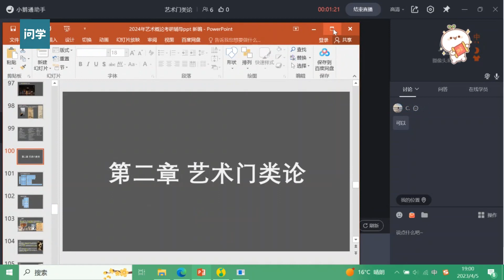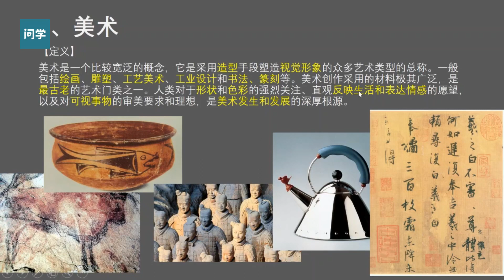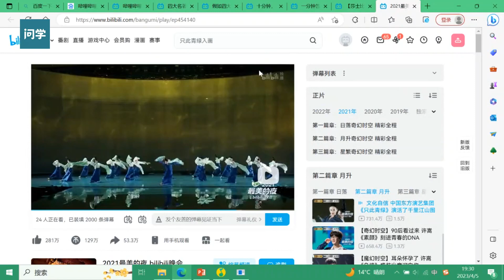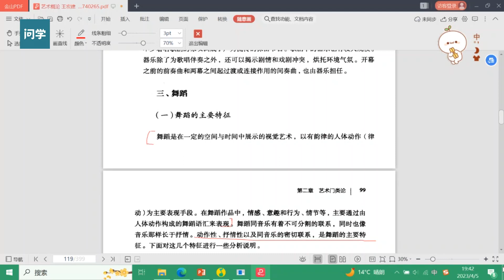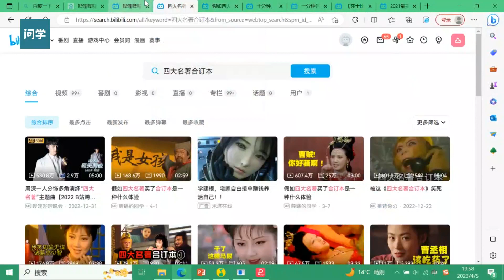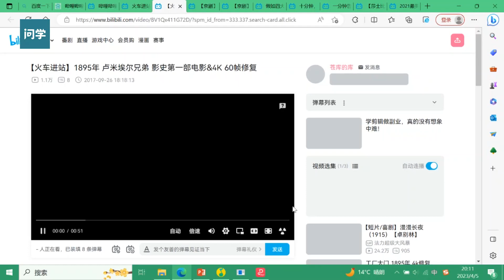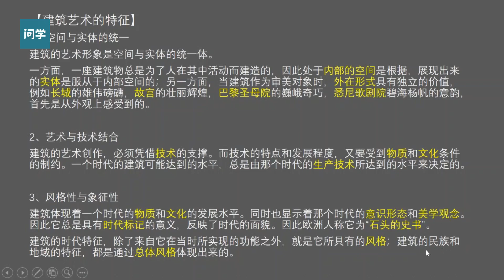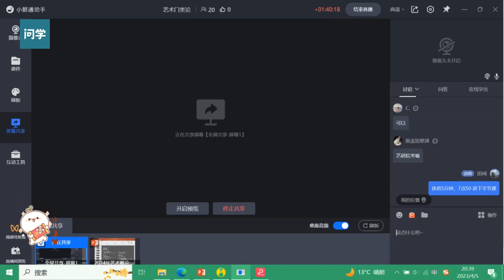[11]--艺术门类论【问学考研2024年江苏师范大学艺术概论全程班】